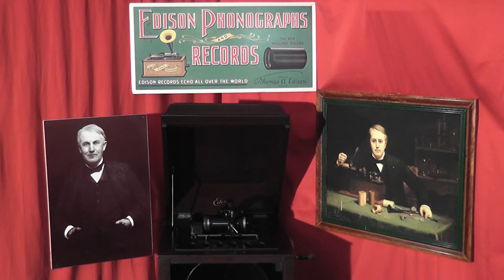Edison blue amberol cylinder 4898 - The Wreck On The Southern Old 97 by Vernon Dalhart